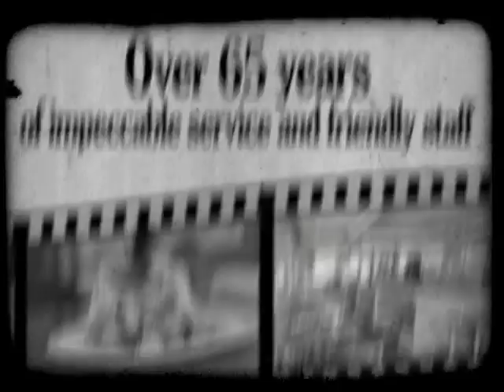Snowdon Deli - Smoked Meat Montreal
Montreal Deli renowned for its smoked meat, smoked meat party sandwiches and catering